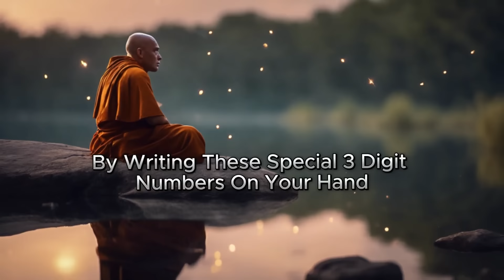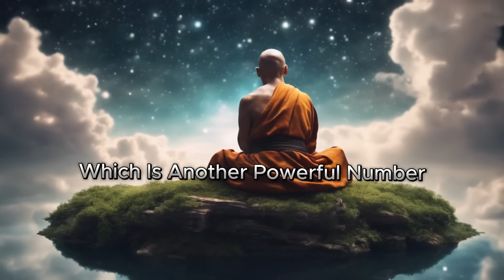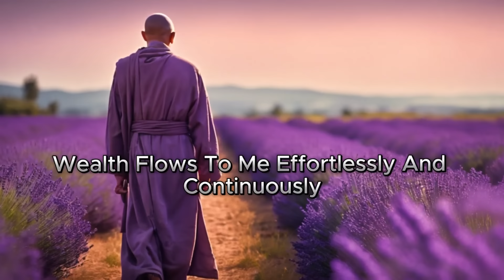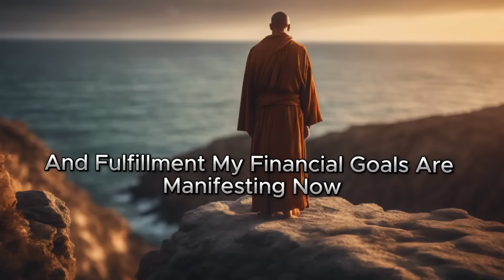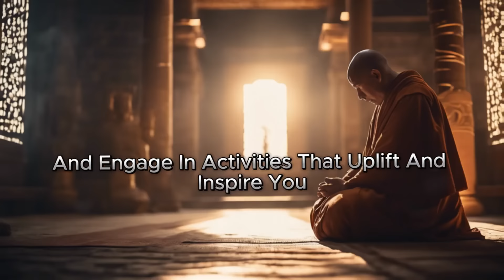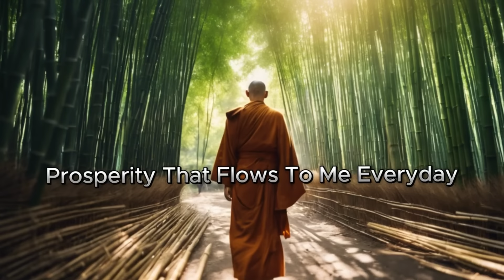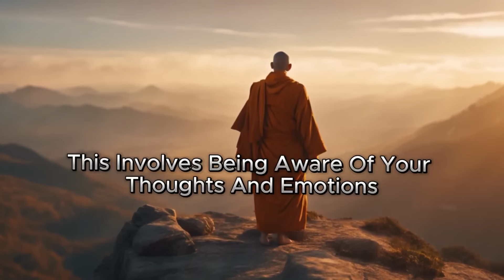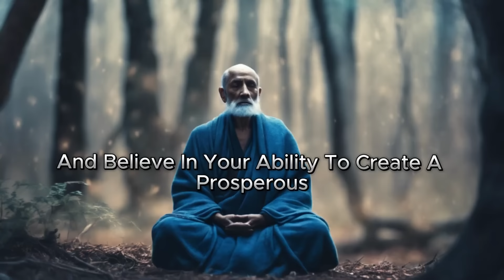Write These 3 NUMBERS on Your Hand And You Will Never Be Short of MONEY✨ Dolores Cannon | Buddhism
IT will attract  MONEY AND ABUNDANCE | BUDDHISM
Write These 3 NUMBERS on your hand AND YOU WILL never be short OF MONEY | Money Abundance Buddhism

"Just Keep It in Your Pocket, You Will Thank Me for 50 Years! 💰"